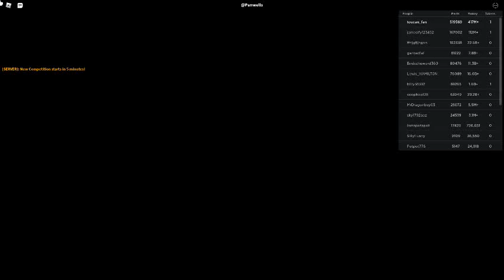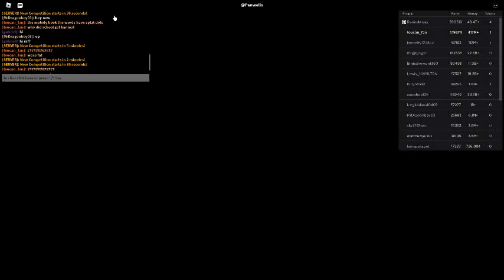Russia Car Crash Compilation 10542